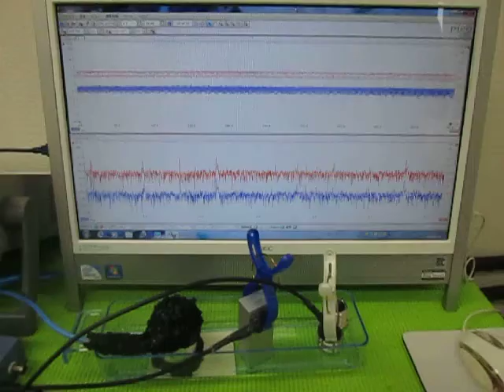オリジナル超音波実験 （超音波システム研究所 ultrasonic-labo）